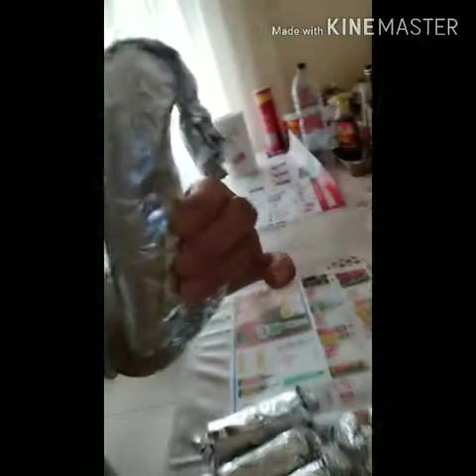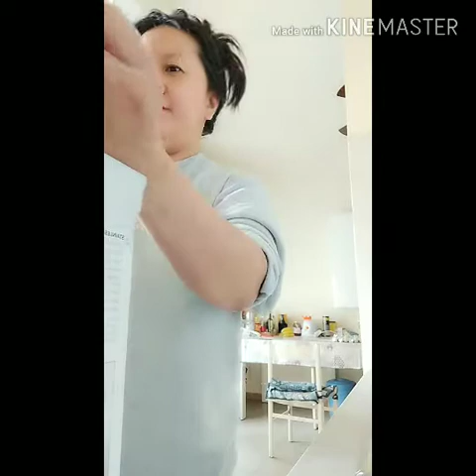embutido/ murcon Part 2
thank's for watching. sana na gustuhan  ang simpleng vlog ko... bye